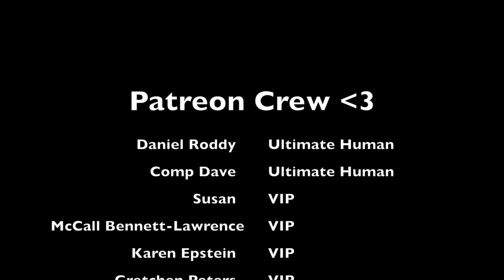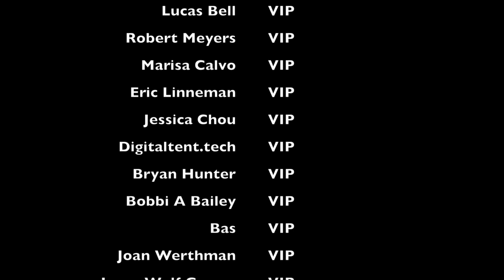Giveaway announcement! Sunday wrap up Oct 16 2022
I am FINALLY getting to the give-away I promised! Big thanks to Amy form PenVenture for making this possible :)